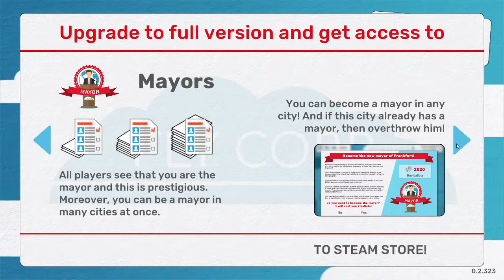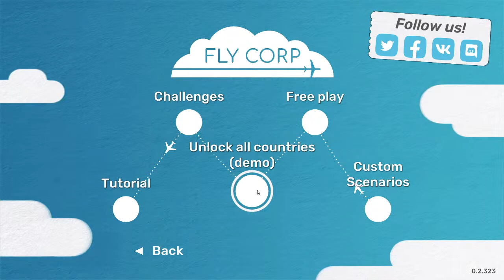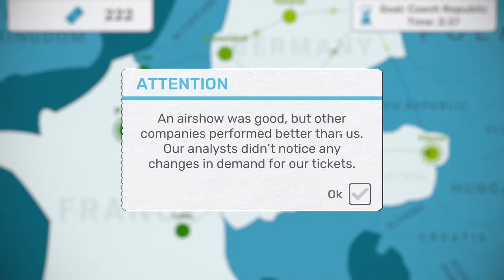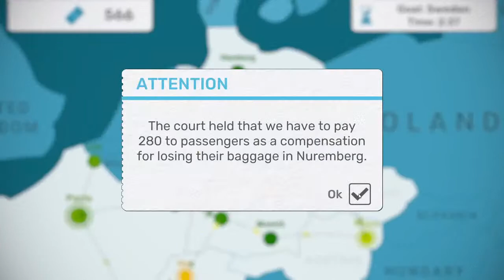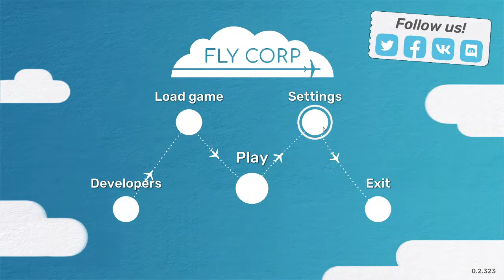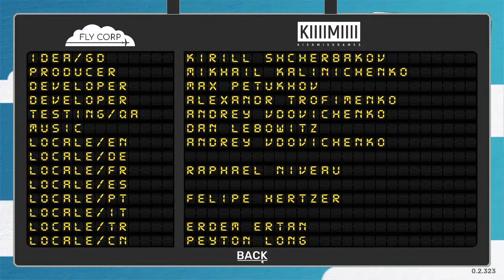Lets Play Fly Corp | Managing an Air Transit Network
Lets play Fly Corp by KishMish games, where you have to manage the operations of airways and develop an air transport network.